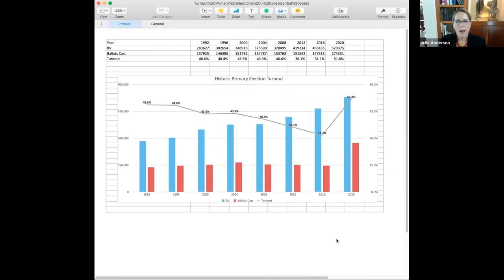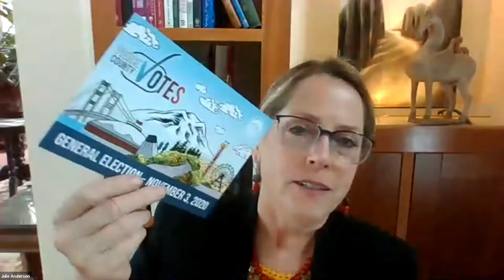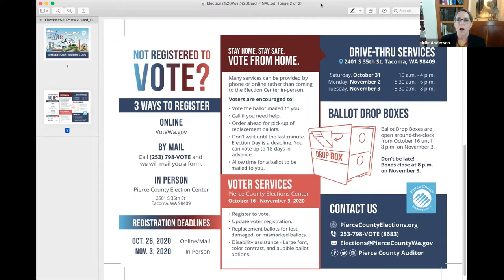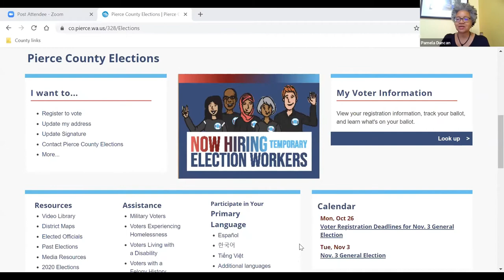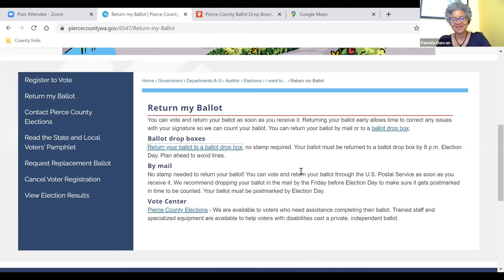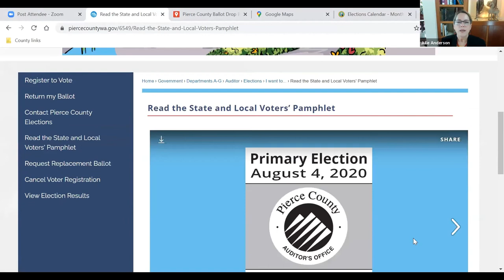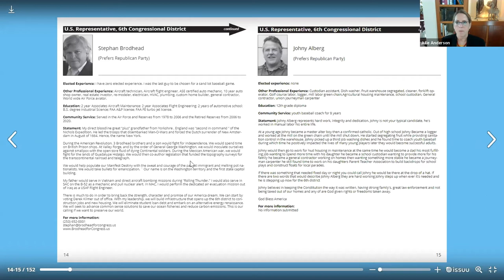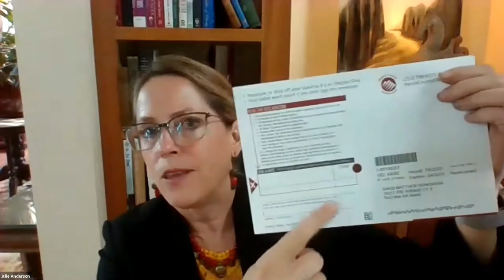Straight Talk - Register, Vote, and Make Your Vote Count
A discussion with Pierce County Auditor Julie Anderson about how to ensure you are registered to vote, that you vote, and that your vote will count in the November General Election.